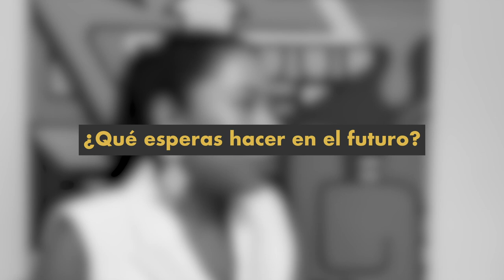Entrevista con Yalitza Aparicio: educación e industrias creativas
Yalitza Aparicio, la primera mujer indígena nominada a un Premio Oscar y protagonista de la aclamada película Roma, conversó con nosotros sobre inclusión social, educación y cómo es transformarse en la voz de muchos en América Latina y el Caribe.